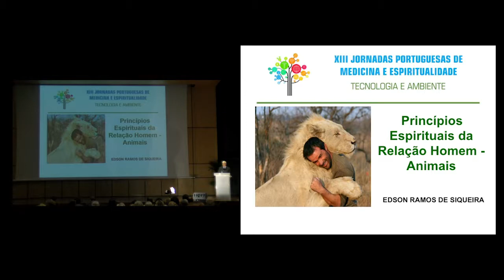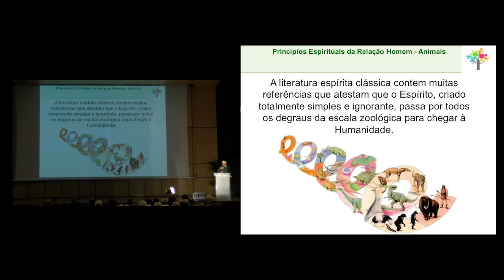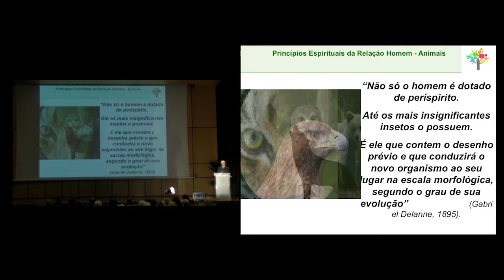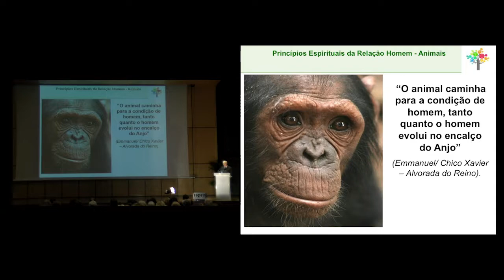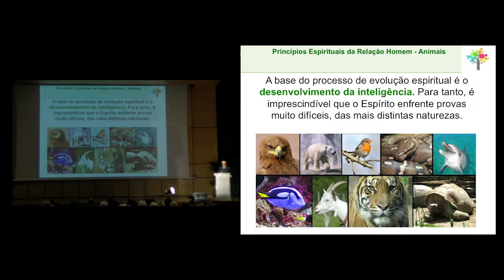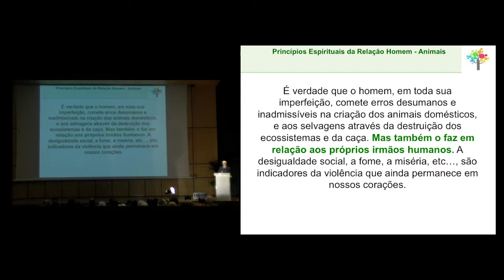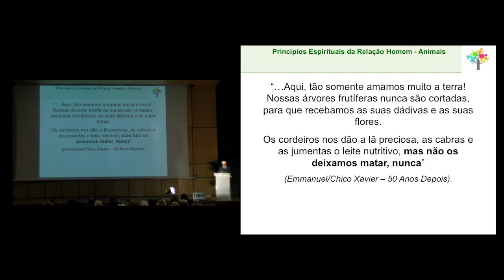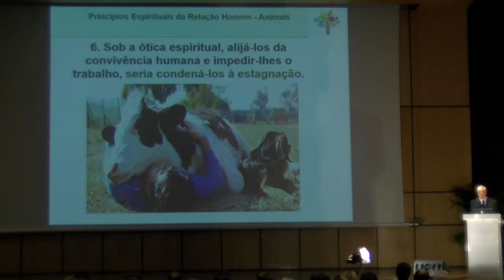Princípios Espirituais na Relação Homem-Animais - Dr. Edson Siqueira